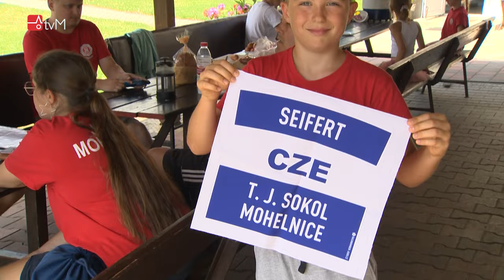Mohelnický judo tábor 2024